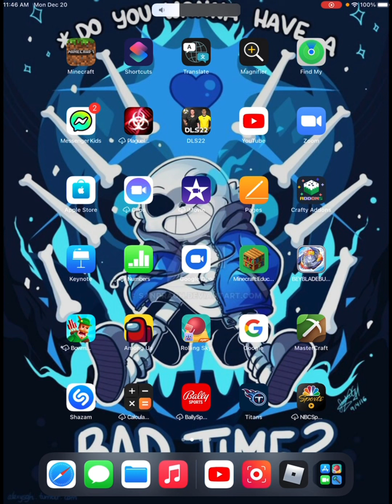Rolling Sky Part 3/Going Back in Level 2 time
I am going back through the levels before the Football Level in Part 2. Hope you enjoy the video and also there will be commentary involved. I stepped up to talk in this video so don’t bring my confidence level down plz.